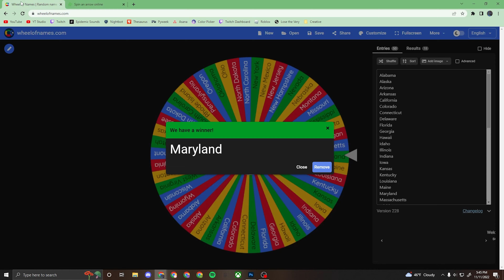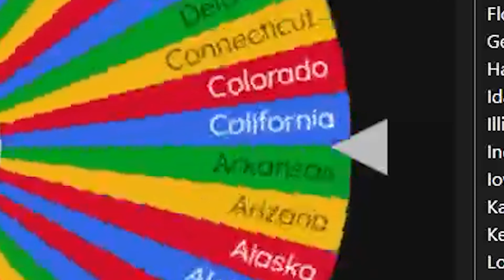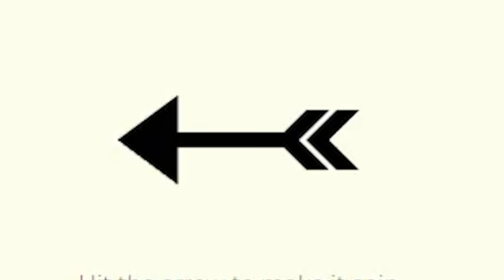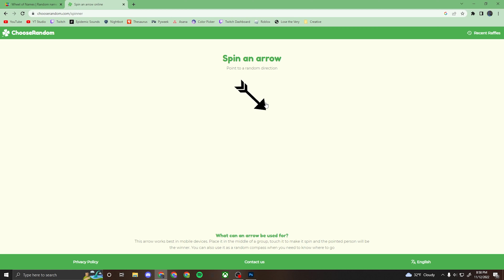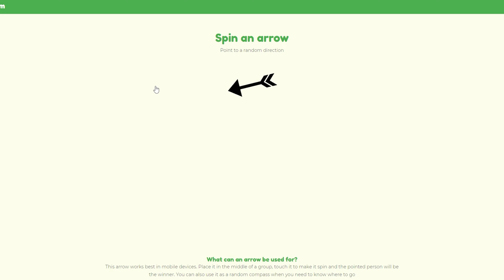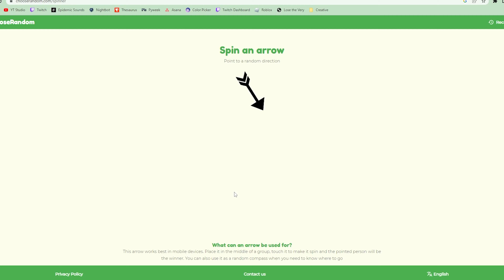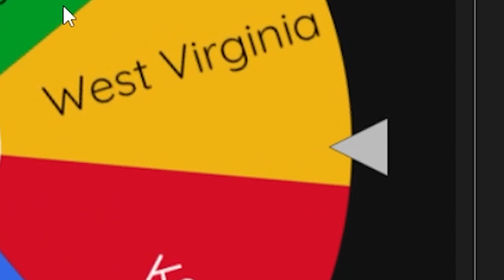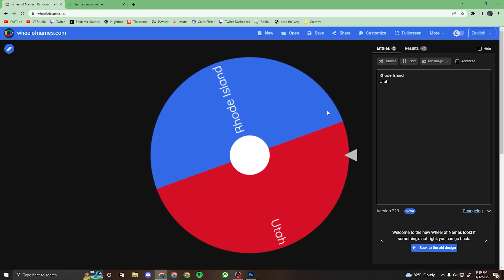Who will be America's last state standing?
I, Luke Da Toast, had all of the 50 stats battle out to see who would be the last one standing. Every round, I spun a wheel with all of the 50 states of the USA on it. Then, I spun an arrow and eliminating the state in question.